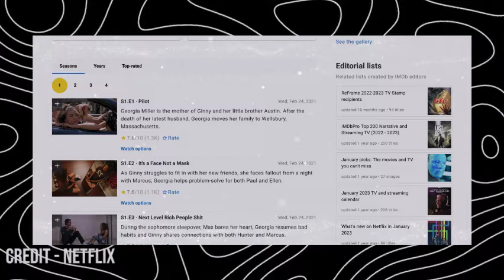Ginny & Georgia Season 3 Returns With Twist and Turns! - US News Box Official